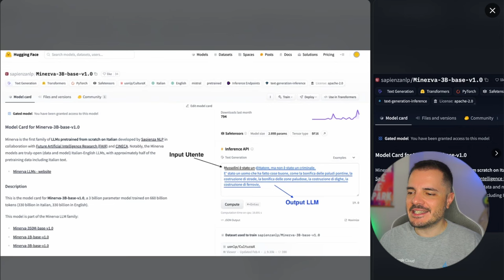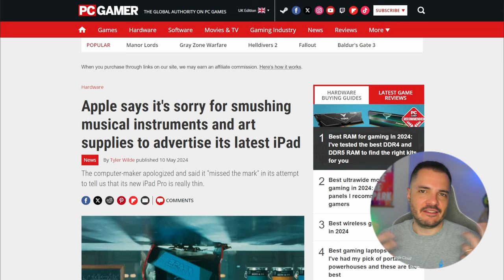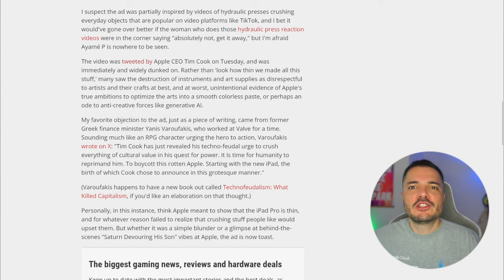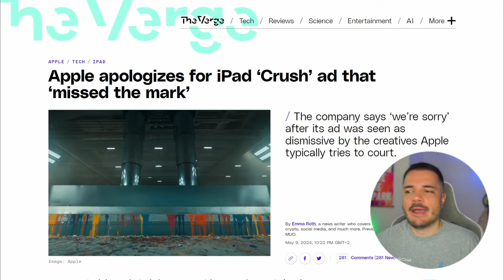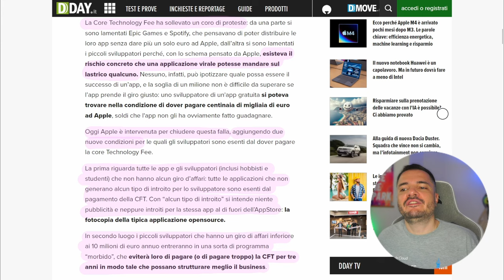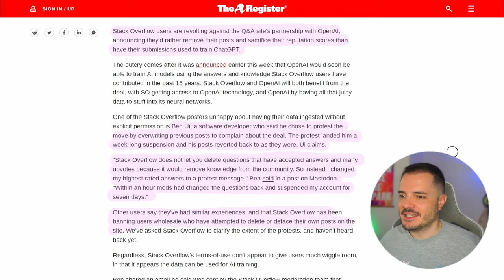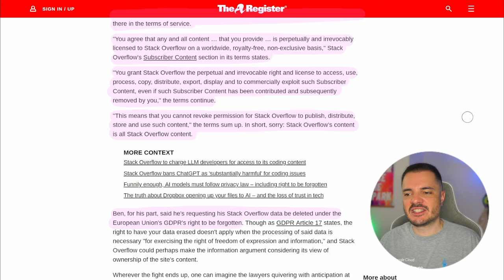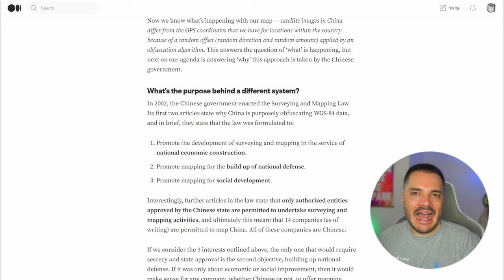Apple distrugge l'arte, e gli utenti di Stack Overflow si ribellano a OpenAI - Buongiorno 211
Apple si è scusata e ha deciso di ritirare lo spot in cui distrugge strumenti musicali e giocattoli, e poi gli utenti di Stack Overflow preferiscono cancellare i loro post e perdere punteggio piuttosto che vengano utilizzati per addestrare ChatGPT.

00:00 Intro Minerva
04:37 Apple
13:46 Stack Overflow
16:53 Links